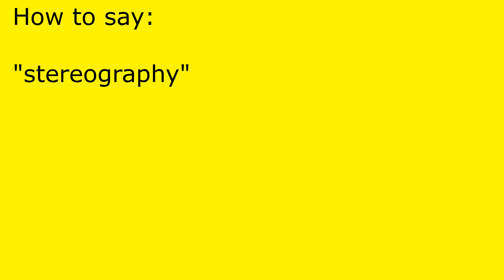How to pronounce stereography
stereography pronunciation.